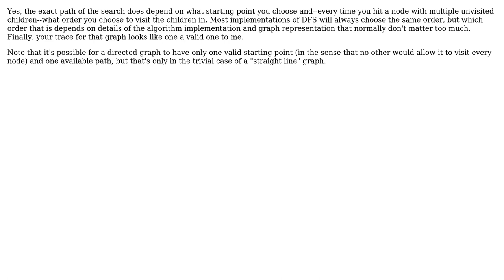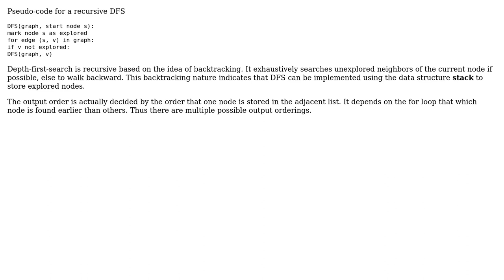Software Engineering: How definite of an order is there to a depth-first search of a graph?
With thanks & praise to God, and with thanks to the many people who have made this project possible! | Content (except music & images) licensed under CC BY-SA | Music | Images & others | With thanks to user Yossarian42 user Nebu Pookins user Ixrec user Carcigenicate user Bernte and the Stack Exchange Network Trademarks are property of their respective owners. You are responsible for your own actions.